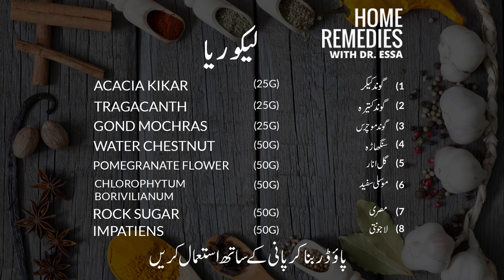leukorrhea hadiyon ki deemak hai leukorrhea ka ilaj Dr Essa Herbalist remedy | Green roots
leukorrhea hadiyon ki deemak hai leukorrhea ka ilaj Dr Essa Herbalist remedy